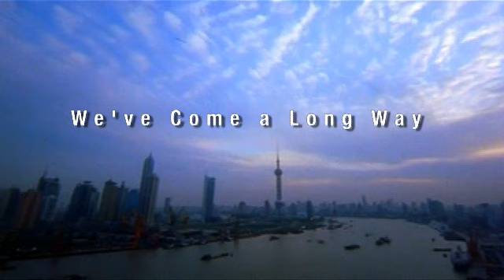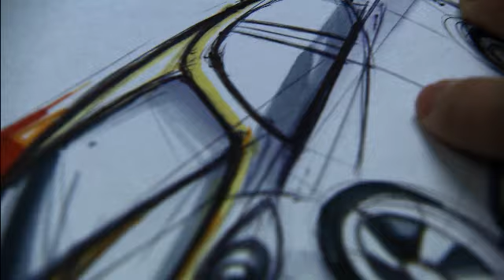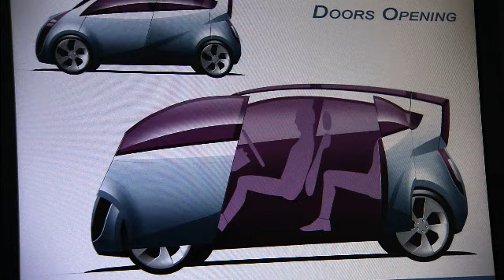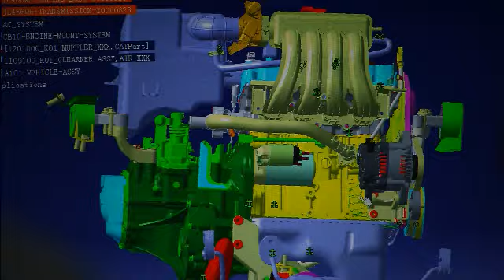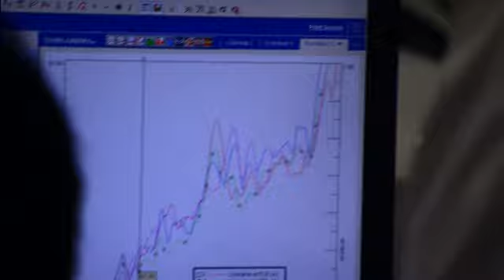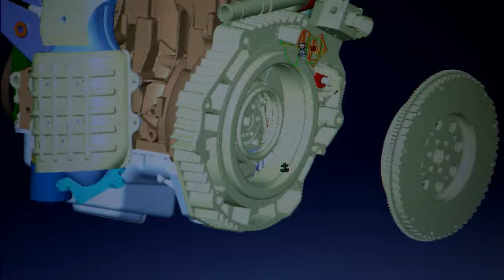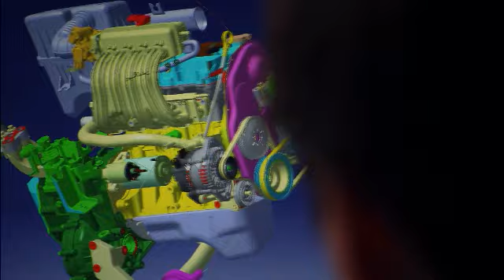Changan Motors (Version 2).wmv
Farfilms Changan Corporate film